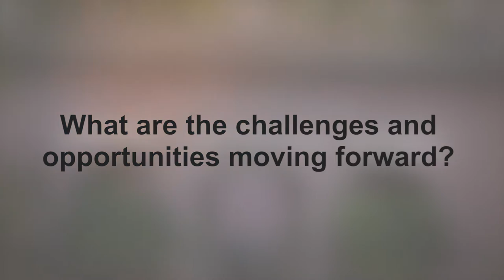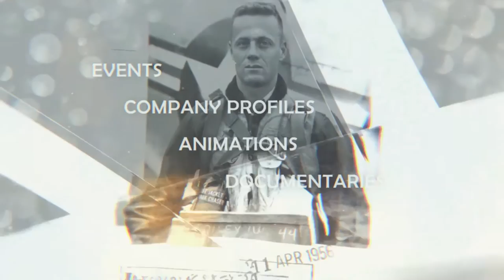JLN Exchange Leader Series 2017: ICE CEO Jeff Sprecher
The Intercontinental Exchange underwent some dramatic changes in 2016. With the purchase of Interactive Data at the end of 2015, ICE spent last year integrating that company along with several others giving the exchange a major footprint in the data, analytics and research space.  ICE Chairman and CEO Jeff Sprecher sat down with JLN at the FIA Boca 2017 Conference to speak about that push as well as what's next for the exchange.